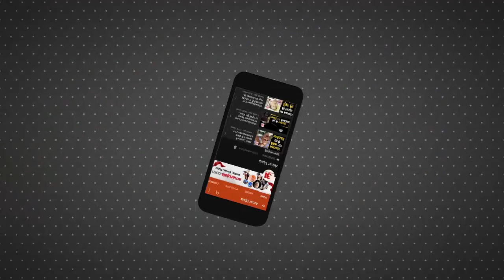Social Distancing का अनोखा तरीका, Kochi की Taxi Company ने Seat के बीच लगाई कांच की दीवार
Kochi में एक Private Taxi Company ने Social Distancing का अनोखा तरीका अपनाया। दरअसल, Cab में Seat के बीच एक Transparent Glass Partitions लगाई गई है जिससे Passenger और Driver दोनों ही सुरक्षित रहें।